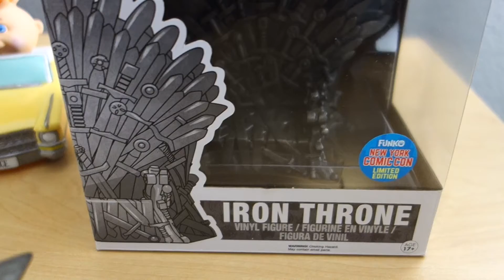Funko POP! Game of Thrones #38 Iron Throne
Funko POP!
Game Of Thrones
#38 Iron Throne